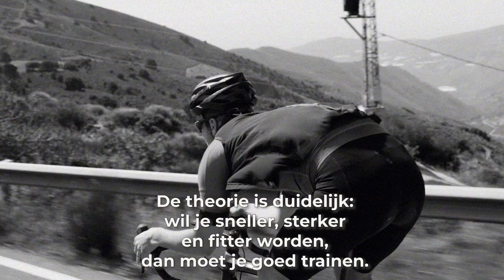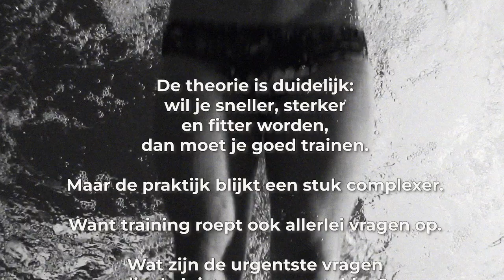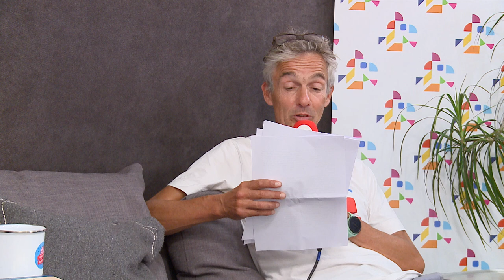#196 Slimmer presteren met de juiste trainingskennis: luisteraarsvragen | Slimmer Presteren Podcast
Dit is de 196e aflevering van de Slimmer Presteren Podcast, over sport, onderzoek en innovatie. In deze aflevering hebben Gerrit en Jurgen het over "de meest prangende vragen over training. Van krachttraining tot fietsmateriaal, ontdek praktische tips om slimmer te trainen en je prestaties te verbeteren!"

INLEIDING: De theorie is duidelijk: wil je sneller, sterker en fitter worden, dan moet je goed trainen. Maar de praktijk blijkt een stuk complexer.

Want training roept ook allerlei vragen op. Wat zijn de urgentste vragen die de luisteraars ons stelden?

In deze aflevering van de Slimmer Presteren Podcast beantwoorden we jouw meest prangende vragen over training. Van krachttraining tot fietsmateriaal, ontdek praktische tips om slimmer te trainen en je prestaties te verbeteren!

SHOWNOTES:
Aflevering 15 over de uitdaging om én je explosiviteit/kracht te trainen én je duurvermogen

Recente Finse studie die een positief effect van core stability oefeningen op het voorkomen van blessures bij het hardlopen laat zien